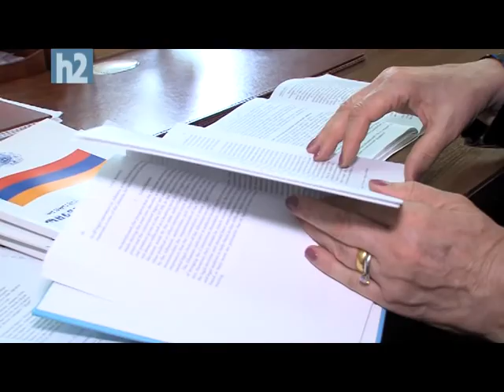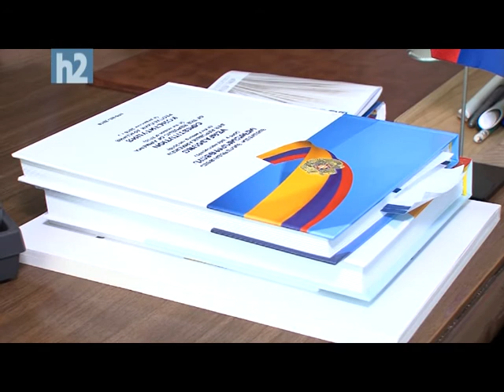Մեր իրավունքների և ազատությունների պաշտպանը